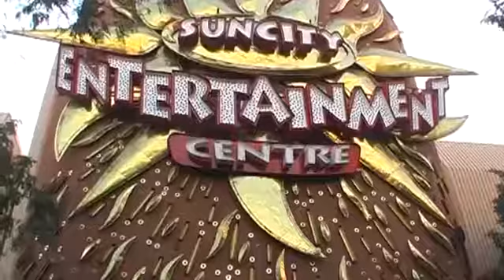SUN CITY, SOUTH AFRICA - travel shorts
r1vbm